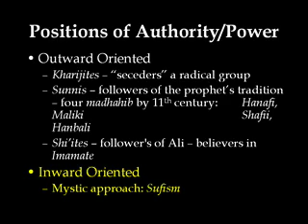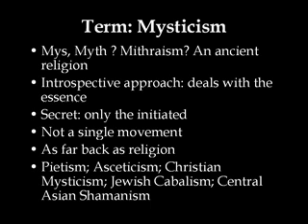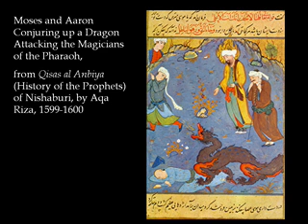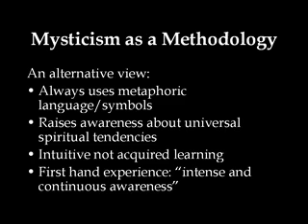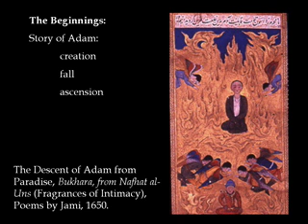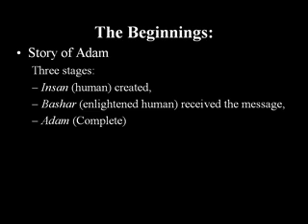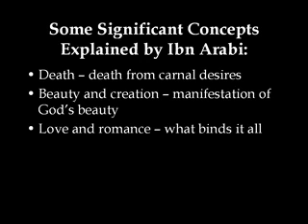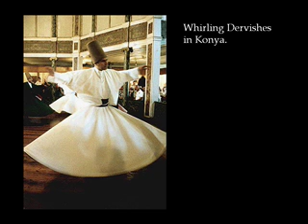Week 4 Lecture M